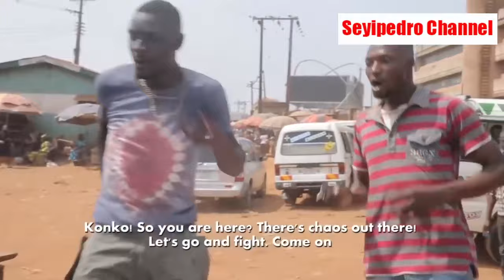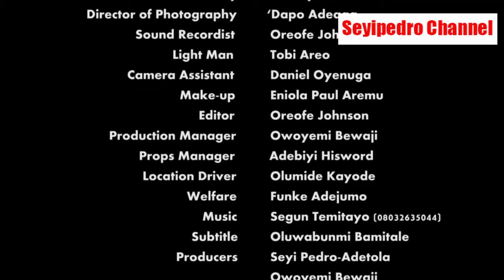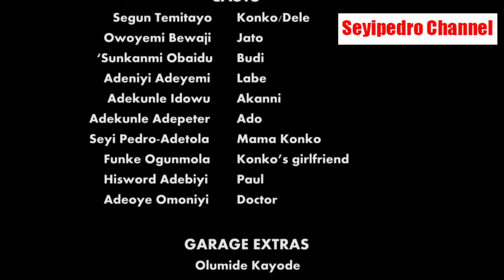KONKOMANIA. WRITTEN, PRODUCED AND DIRECTED BY SEYI PEDRO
KONKOMANIA is a movie born out of passion for the souls on the street. The life of KONKO in this short movie is a typical example of an AFRICAN STREET GUY. These people are part of the reasons why Jesus died, therefore, their souls are important to Christ just like yours and mine, hence, the reason for this movie. It is an evangelical tool to reach the unreached on the street. It is basically recommended for street evangelism. You will be doing the work of an evangelist if you help us spread this message to the appropriate quters. Because it is produced primarily for the people on the street, you are likely to hear few street slangs that is different from 'church' languages 😀. Kindly note that it is necessary in a movie like this. Please, don't forget to support us to reach many unreached through Drama ministrations. Thank you and God bless you 🙏
CHRIST THE ROCK MEDIA, 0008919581 STANBIC, CURRENT.